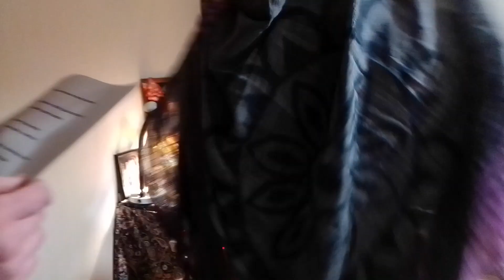Гиридхари прабху | Киртан | Гаура Пурнима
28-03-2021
День Явления Господа Чайтаньи
Нама Хатта у м. Зои